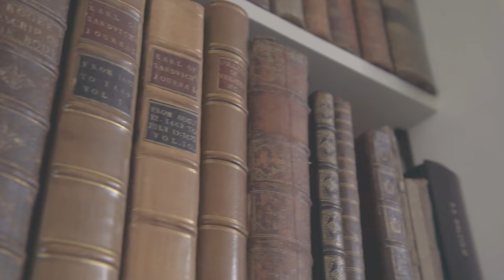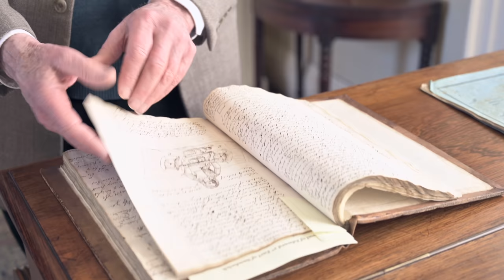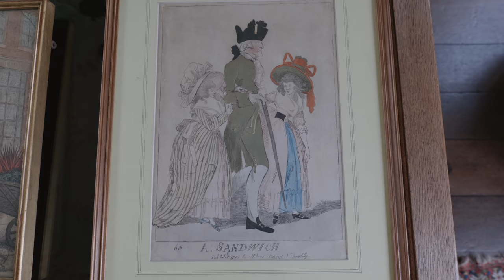DISCOVER THE TUDOR HALL and the LIBRARY with the Earl and Countess of Sandwich | Ep 10